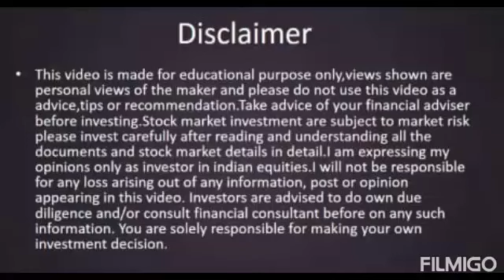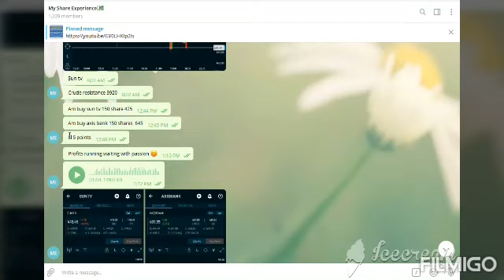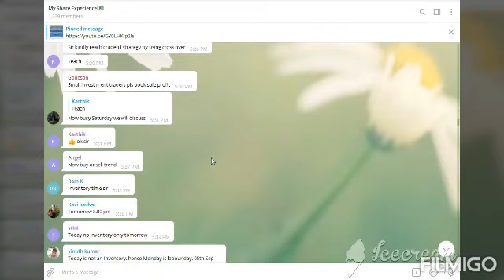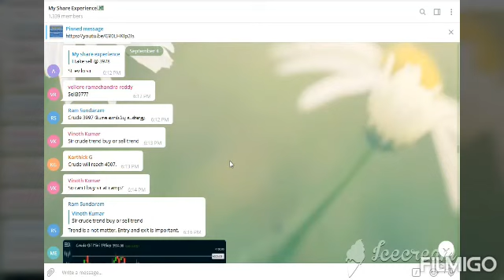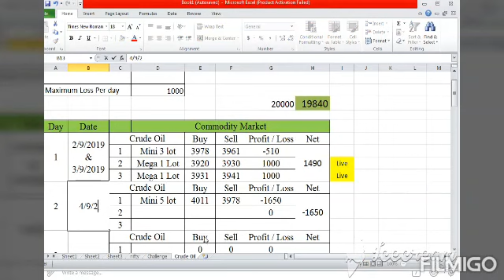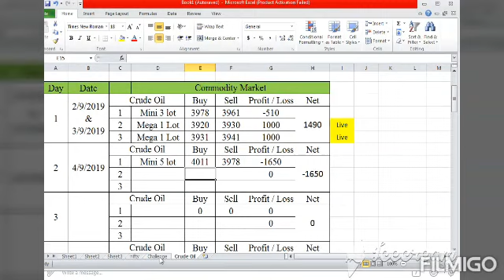Crude oil Live trade 20-20 Plan Day 2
Inn this